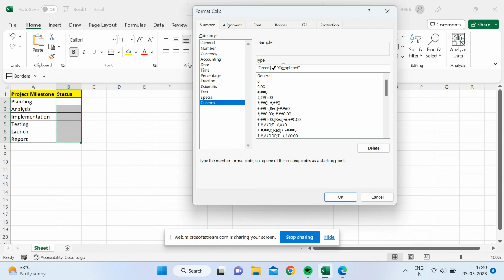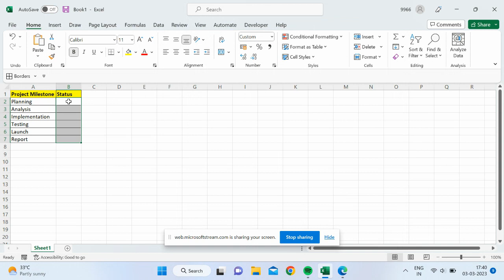How to highlight cell colour without conditional formatting? l Excel Beginner's tutorial l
Keyboard Shortcuts used in EXCEL

&& CNTRL E   To Enable autofill option

&& ALT =      To enable auto sum  in excel sheet

&& ALT H O I   To enable Auto fit option

&& CNTRL 1  To open Format cells options

chatgpt for excel
how to remove formula in excel sheet
countifs function excel 点用
countifs
how to remove vlookup formula in excel
countif formula in excel
remove formula in excel
countif function excel 点用 in hindi
how to calculate percentage on my phone
countifs function excel 点用 in hindi
countifs function in excel
count if function excel 点用
countifs formula in excel
excel formula for number series in mobile phone
how to find percentage of a number in mobile
how to remove formula in excel
how to remove formula in excel sheet column
how to remove formula in excel but keep data
how to use excel in phone
count ifs
how to make marksheet in android phone
excel me formula kaise hataye
excel on mobile phone
count formula in excel
excel in mobile phone
how to delete formula in excel
count if function excel 点用 in hindi
countif function excel 点用 in telugu
countifs function excel
countifs function excel 点用 tamil
countifs in excel
excel sheet me formula kaise hataye
formula remove in excel
how to remove excel formula
how to remove formula from excel
how to remove vlookup formula in excel but keep data
countif
how to calculate vat in excel
how to use countifs in excel
excel countif formula
excel sheet phone format
how to apply countif formula in excel
how to count data in excel
how to remove formulas in excel
how to use countif in excel
count countif countifs
count if
count if function excel 点用 tamil
countif and countifs function excel 点用
countif excel
countif function excel 点用 tamil
excel mobile
excel sheet se formula kaise hataye
how to calculate percentage in excel
how to remove all formula in excel
how to remove formula in excel sheet shortcut
how to remove the formula in excel
how to remove the formula in excel sheet
how to use countif formula in excel
if count formula in excel
marksheet in excel
max in excel
mobile excel formula
count function excel 点用
count function excel 点用 in hindi
how to count in excel
how to create excel sheet in mobile
how to delete formula in excel sheet
how to do excel in phone
how to remove all formulas in excel
how to remove formula bar in excel
how to remove formula in google sheet
how to tabulate survey results
how to type long sentence in one cell in excel
how to use countif f